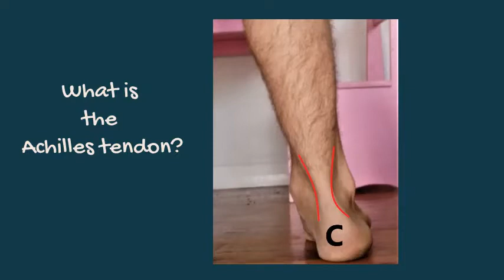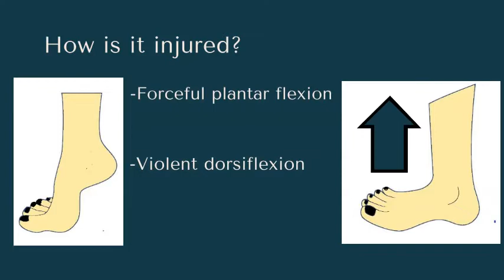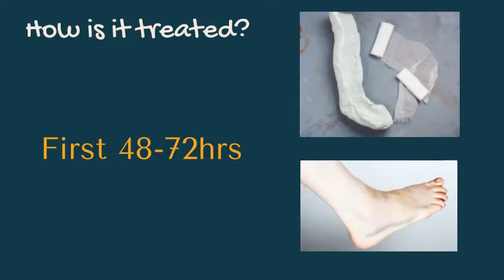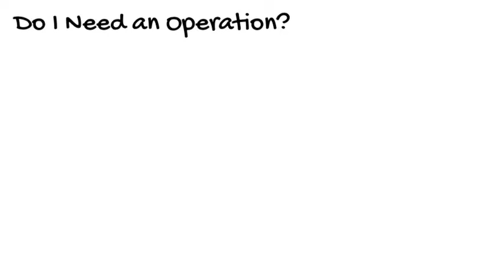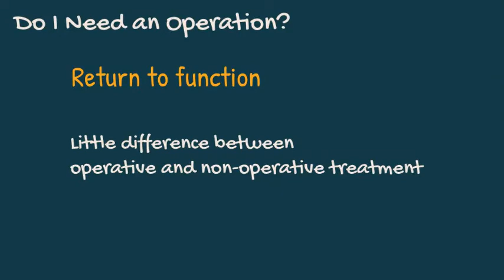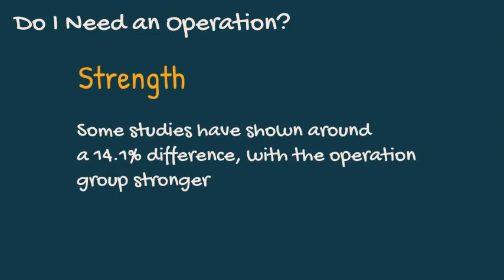Achilles Tendon Rupture Surgery: Re-rupture Rate, Tendon Strength, Function & Return To Work?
Achilles tendon ruptures (or Achilles tendon tears) can be treated both with and without surgery. Here we go through the risk of the Achilles rupturing again, function after Achilles tendon surgery, Achilles tendon strength, return to work after Achilles tendon surgery & non-surgical Achilles tendon treatment, and risk of complications for Achilles tendon injuries, with and without surgery.

We will also cover: Achilles tendon rupture non-surgical treatment, Achilles tendon rupture rehab success, Achilles tendon rupture treatment, Achilles tendon tears, and Achilles tendon rupture return to sport.

Achilles tendon injury treatment and diagnosis, as well as the Achilles tendon injury mechanism are included. Achilles tendon injury treatment can be straightforward if picked up early, however if the injury is missed, there can be long-term consequences...